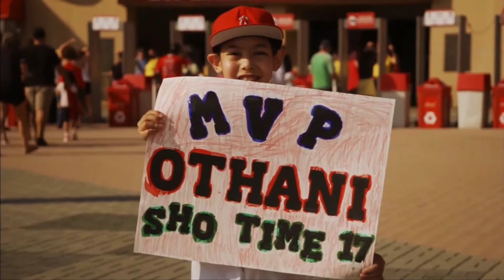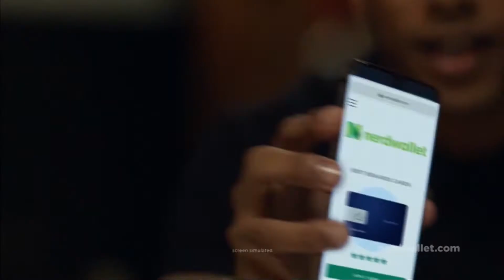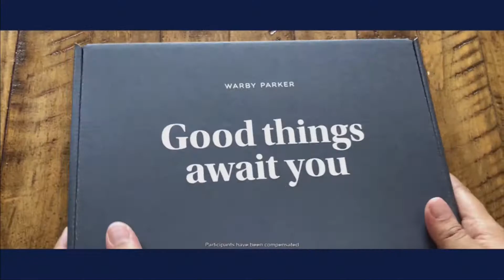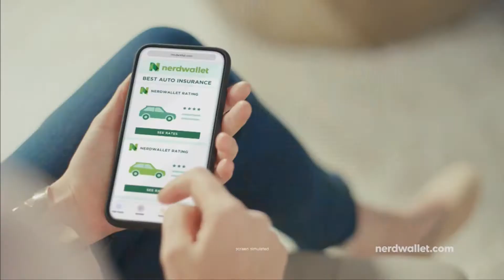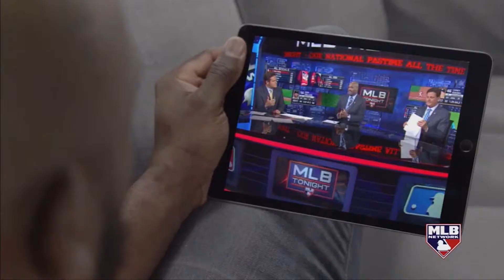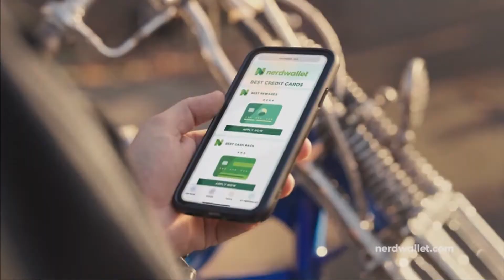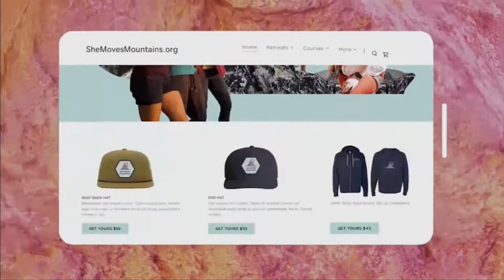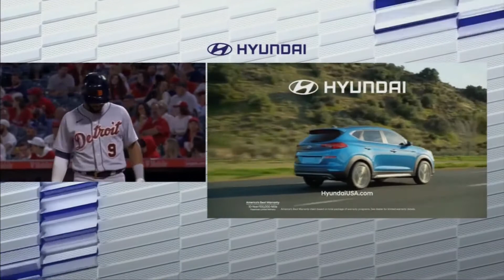Detroit Tigers at Los Angeles Angels, June 18, 2021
On June 18, 2021, the Detroit Tigers played the Los Angeles Angels at Angel Stadium in Anaheim, California.  Jose Urena started for the Tigers against Alex Cobb for the Angels.